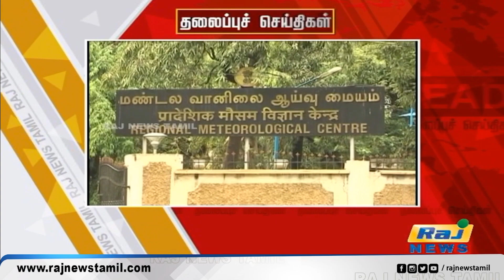Today Headlines 08 MAY 2024 | நண்பகல் தலைப்புச் செய்திகள் | Noon Headlines | Raj News Plus Headlines